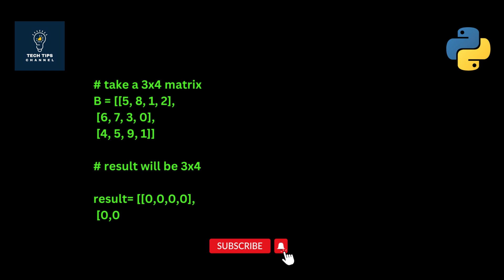Python Program to multiply two matrices (vectorized implementation)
# Program to multiply two matrices (vectorized implementation)

import numpy as np
# take a 3x3 matrix

# result will be 3x4

result= [[0,0,0,0],
        [0,0,0,0],
        [0,0,0,0]]

result = np.dot(A,B)

for r in result:
    print(r)
Output: